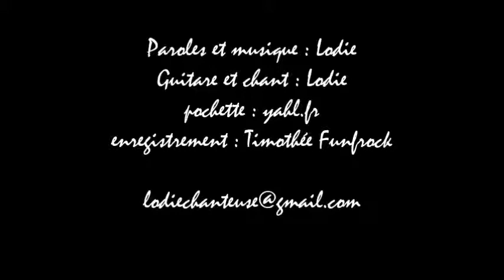Lodie - métamorphose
chanson française
Lodie EP 2014 Métamorphose
titre métamorphose